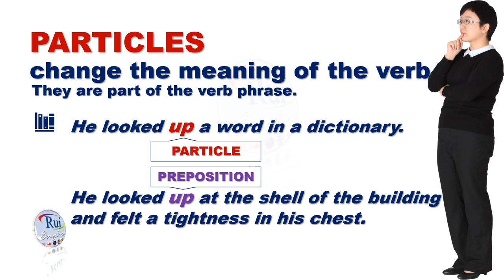Aula de inglês: Particles vs. prepositions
🔘RuiEnglish Lec: Particles vs. prepositions